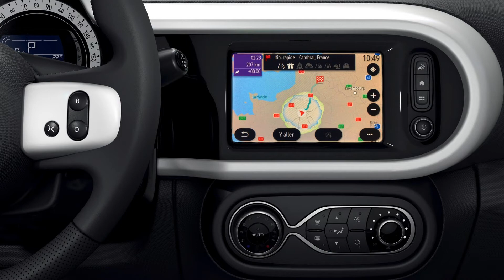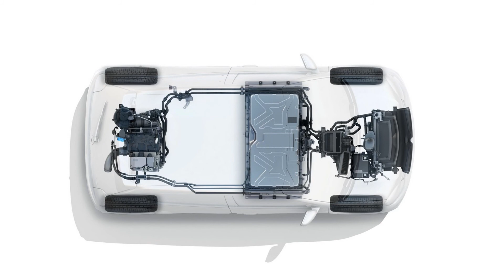Renault Twingo Electric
SEE MORE DETAILS:

Real Range Estimation
between 90 - 205 km
City - Cold Weather * 135 km
Highway - Cold Weather * 90 km
Combined - Cold Weather * 110 km
City - Mild Weather * 205 km
Highway - Mild Weather * 120 km
Combined - Mild Weather * 155 km
Indication of real-world range in several situations. Cold weather: 'worst-case' based on -10°C and use of heating. Mild weather: 'best-case' based on 23°C and no use of A/C. The actual range will depend on speed, style of driving, weather and route conditions.

Performance
Drive Rear

Battery Useable 21.3 kWh
Europe
Charge Port Type 2
Port Location Right Side - Rear
Charge Power 22 kW AC
Charge Time (0-130 km) 1h15m
Charge Speed 110 km/h
Fastcharge Port -
FC Port Location -
Fastcharge Power (max) -
Fastcharge Time -
Fastcharge Speed -

Energy Consumption
EVDB Real Range
Range * 130 km
Vehicle Consumption * 164 Wh/km
CO2 Emissions 0 g/km
Vehicle Fuel Equivalent * 1.8 l/100km
WLTP Ratings
Range 190 km
Rated Consumption 163 Wh/km
Vehicle Consumption 112 Wh/km
Rated Fuel Equivalent 1.8 l/100km
Vehicle Fuel Equivalent 1.3 l/100km
Rated = official figures as published by manufacturer. Rated consumption and fuel equivalency figures include charging losses.
Vehicle = calculated battery energy consumption used by the vehicle for propulsion and on-board systems.

Real Energy Consumption Estimation
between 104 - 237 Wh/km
City - Cold Weather * 158 Wh/km
Highway - Cold Weather * 237 Wh/km
Combined - Cold Weather * 194 Wh/km
City - Mild Weather * 104 Wh/km
Highway - Mild Weather * 178 Wh/km
Combined - Mild Weather * 137 Wh/km
Indication of real-world energy use in several situations. Cold weather: 'worst-case' based on -10°C and use of heating. Mild weather: 'best-case' based on 23°C and no use of A/C. The energy use will depend on speed, style of driving, climate and route conditions.

Width with mirrors No Data
Weight Unladen (EU) 1208 kg
Gross Vehicle Weight (GVWR) 1518 kg
Cargo Volume Max 980 L
Cargo Volume Frunk No Data
Roof Load 0 kg
Tow Hitch Possible No Data
Towing Weight Unbraked 0 kg
Towing Weight Braked 0 kg
Vertical Load Max No Data

Miscellaneous
Seats 4 people
Isofix No Data
Turning Circle 4.3 m
Platform No Data
Car Body Hatchback
Segment A - Mini
Roof Rails No
EV Dedicated Platform No Data

* = estimated value. Average energy consumption and range based on moderate drive style and climate. Real-life values may differ significantly.

FIND US..

Camera: